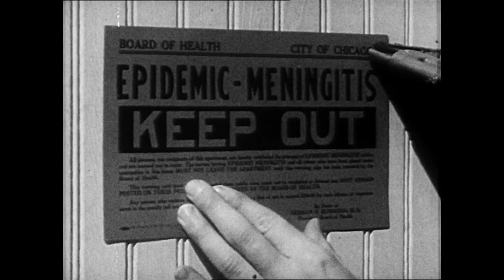HILLEMAN Trailer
Maurice Hilleman este unul dintre cei mai importanți oameni de știință ai secolului 20 și poate din toate timpurile.
Află tot ce nu știai despre cel mai important creator de vaccinuri și salvatorul a milioane de vieți.